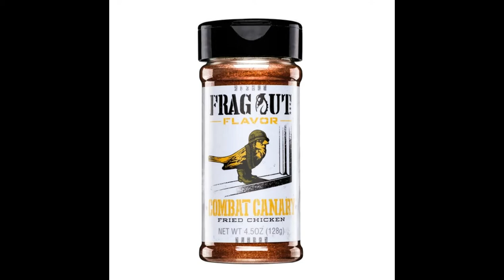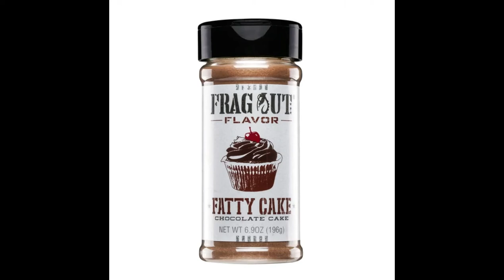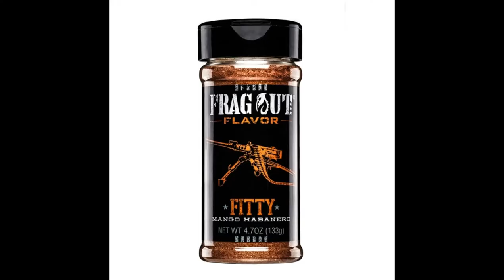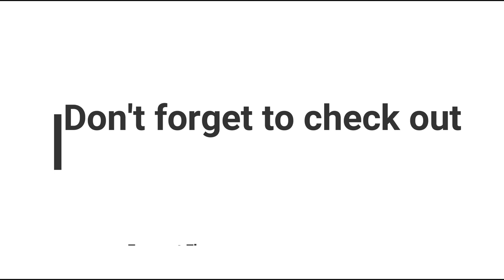Spicing up the new year the right way with Frag out Flavor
Mike and Chili Bean found another way to spice up the new year with Frag Out Flavor.   Go and check them out

Warning, this video may need you to turn the volume up a bit.  It was turned down to avoid too many lip smacking sounds.